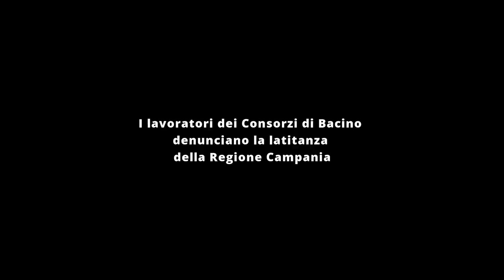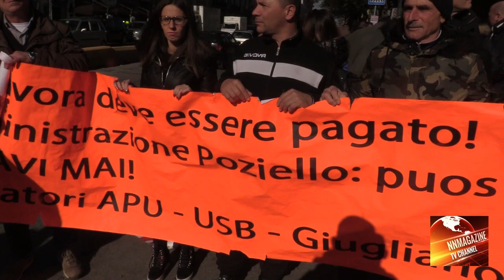I lavoratori dei consorzi di bacino denunciano la latitanza della Regione Campania